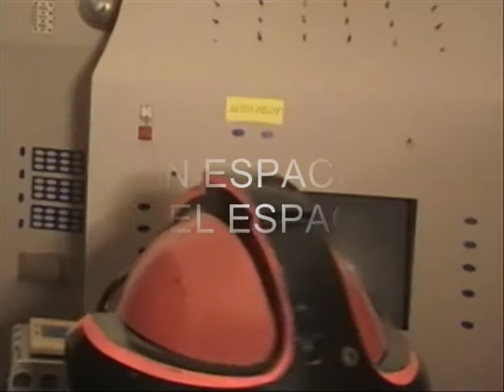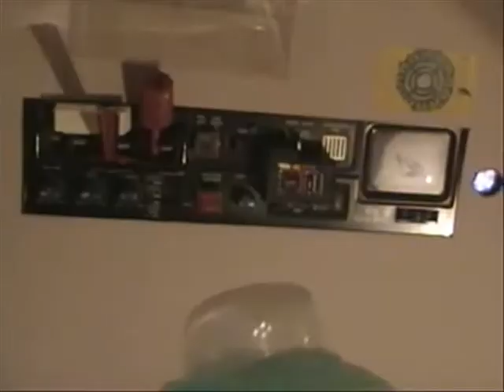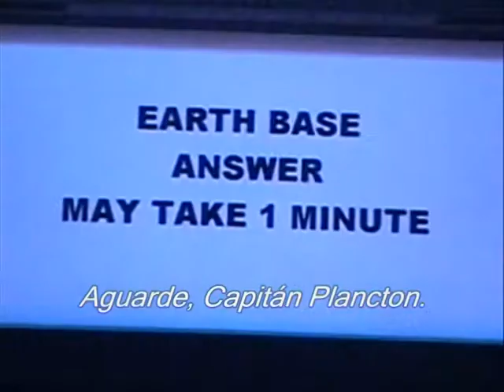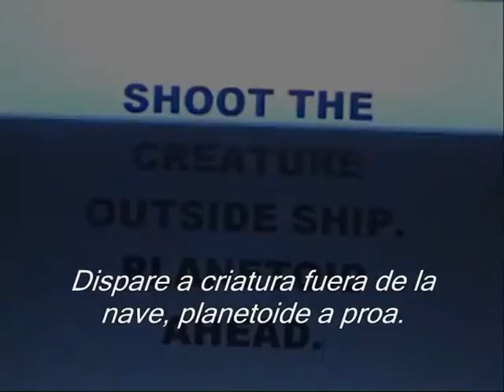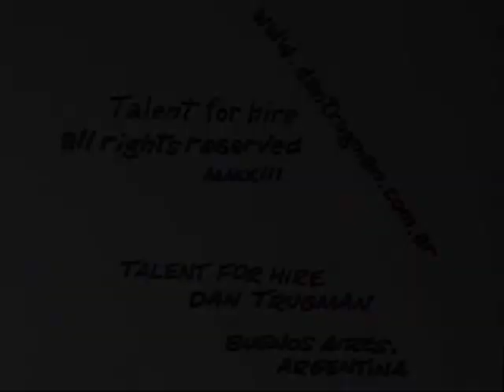NO SPACE IN SPACE (5 min., subtit.) - Dan Trugman, 2013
Another difficult challenge in outer space exploration! A space opera shot in a living-room using only kitchenware. Buenos Aires, Argentina. Contact